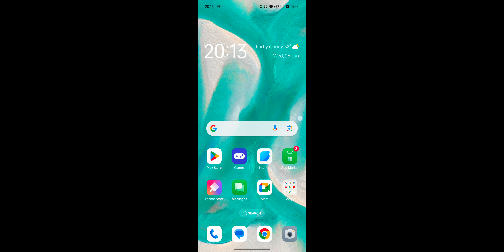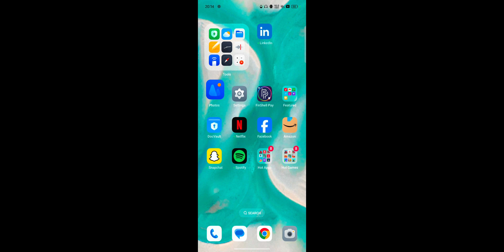Mirae Asset App FinNifty Me Trading Kaise Kare 2024 ! FinNifty Live Trading For Beginners